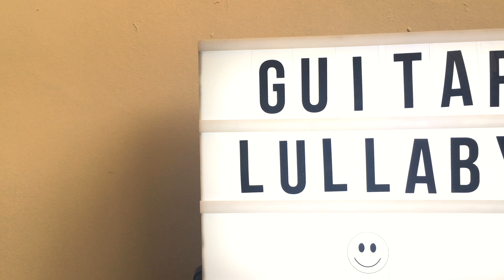How to make sure the guitar is always setup properly - Mojo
Stay safe,
Mojo & Dodo